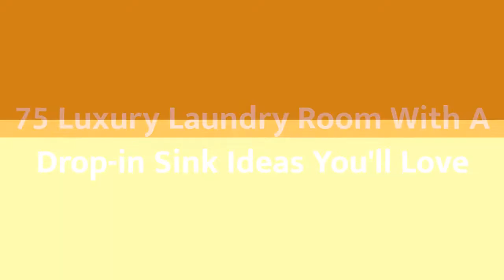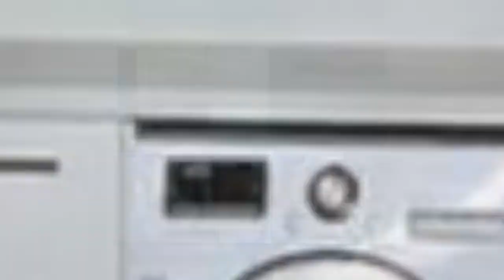75 Luxury Laundry Room With A Drop-in Sink Design Ideas You'll Love ♡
0:00:00 - Intro
0:00:12 - Luxury Laundry Room With A Drop-in Sink Design Ideas You'll Love: Inspirations 1 to 25
0:03:03 - Luxury Laundry Room With A Drop-in Sink Design Ideas You'll Love: Inspirations 26 to 50
0:06:07 - Luxury Laundry Room With A Drop-in Sink Design Ideas You'll Love: Inspirations 51 to 75